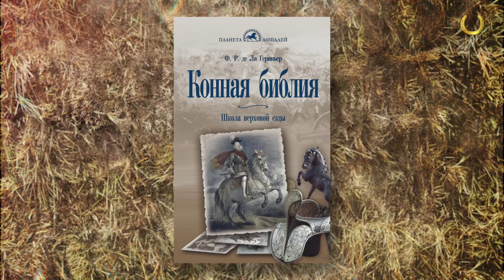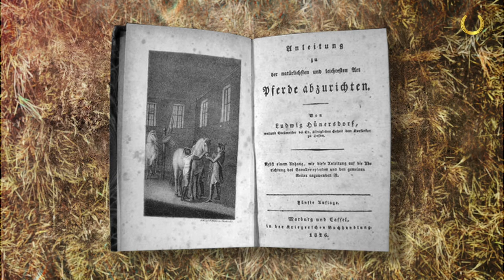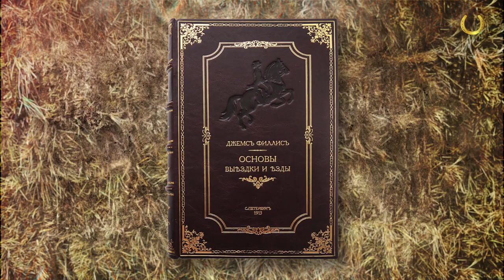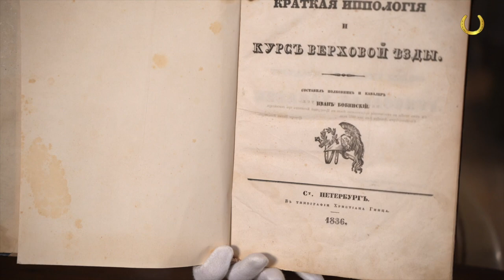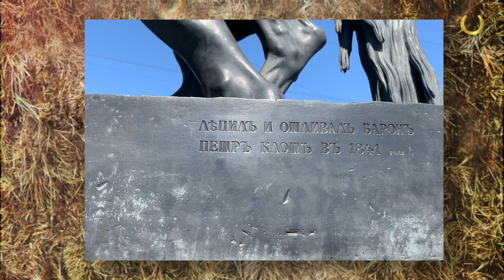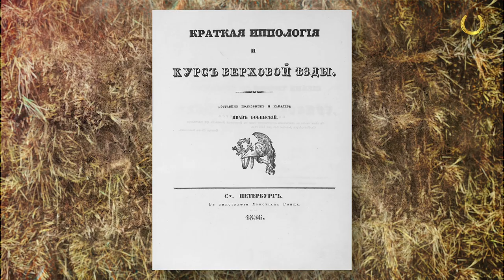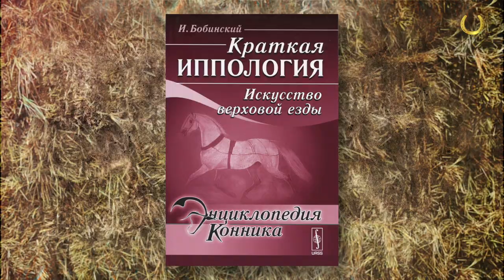Подкованные истории Русская конная библия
Что мы знаем о русской школе верховой езды?.. В процессе подготовки новой программы мы провели эксперимент: спросили современных спортсменов о том, кто стоял у истоков европейских школ верховой езды и, в частности, русской. Мы услышали многие известные имена… но никто не назвал имени основоположника русской школы!

Пришло время узнать больше об этом замечательном человеке, авторе РУССКОЙ КОННОЙ БИБЛИИ и его вкладе в развитие русской школы!

Приглашаем сделать это вместе с нами!